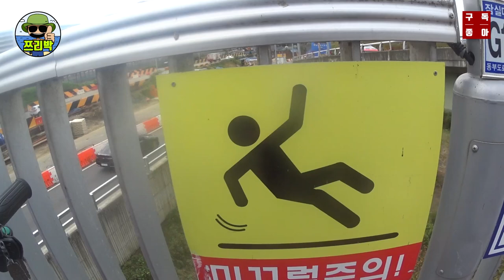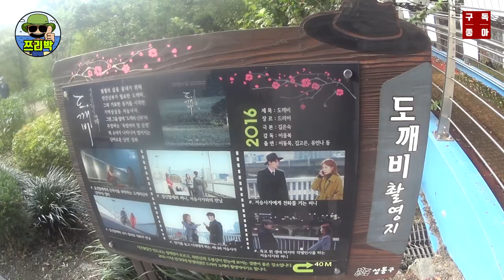헐~ 여기 왜케 싼거야?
쯔리박이 바라본 신나는 서울 로드뷰~ ^^